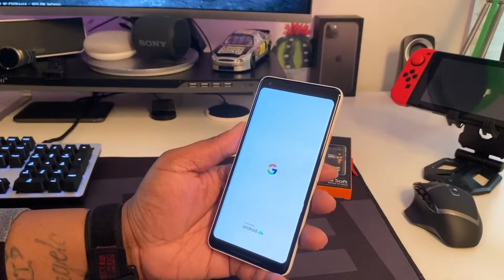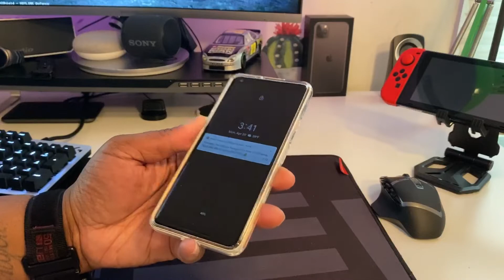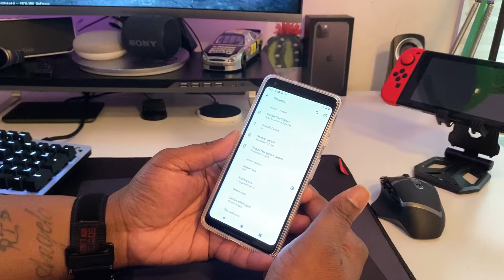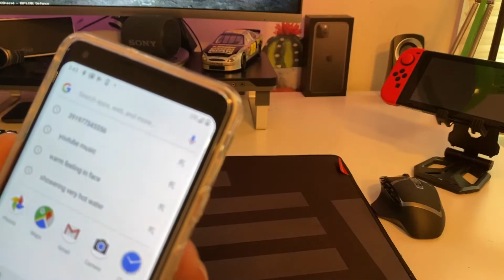I Bought a Google Pixel 2XL from Amazon Renewed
I bought a Pixel 2XL from Amazon Renewed.Unboxing iot to check out the condition.

Travis MCP-